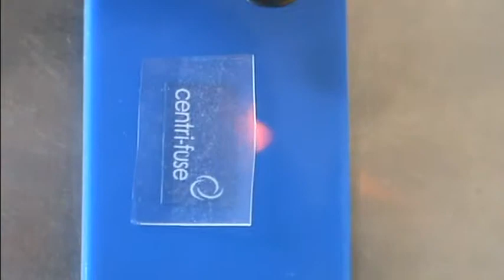Centri-fuse Finishing Technique (Tutorial 2)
WHW Plastics Ltd launches centri-fuse, an innovative product which makes the application of decals to mouthguards quicker, easier and more cost-eective than the
conventional lamination method.The demand for customised mouthguards has grown substantially over the years. However, due to problems associated with laminating, many laboratories are reluctant to oer these specialised services.
Centri-fuse has the advantage of being applied only over the decal area, eliminating the necessity of a second forming and reducing the technician's time. Centri-fuse is applied using a ameless torch, has excellent adhesion, superb clarity properties and eliminates air entrapment.
The material is very user friendly. Additional material can be added and adjustments are carried out by simply using conventional tools, with the whole procedure taking only a few minutes.
Centri-fuse is supplied in a kit which contains everything you need to start offering this service.